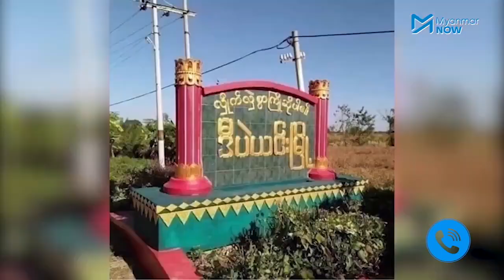ဒီပဲယင်းဒေသ ကြည်းတပ်၊ လေတပ်သုံးပြီး စစ်ဆင်ခံနေရ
စစ်ကိုင်းတိုင်း၊ ရွှေဘိုခရိုင်၊ ဒီပဲယင်းမြို့နယ် ကျေးရွာတချို့ကို ယနေ့ ( ဒီဇင်ဘာ ၇)  နံနက်မှစ၍ စစ်တပ်က လက်နက်ကြီး၊ ရဟတ်ယာဉ်များအသုံးပြုပြီး အဆက်မပြတ်ပစ်ခတ်နေသည်ဟု ဒေသခံ ကျေးရွာသားများ၊ ပြည်သူ့ကာကွယ်ရေးတပ် (PDF) က  Myanmar Now ကို ပြောသည်။

နံနက် ၇ နာရီတွင် ဒီပဲယင်းမြို့အနောက်ဘက် ၈ မိုင်ခန့်အကွာရှိ အောင်စည်မြေ၊ အောင်သာမြေ၊ ဘော့ကုန်း၊ လယ်ပြင်ကွက်၊ မြကန်သာ စသည့် ကျေးရွာများကို စစ်တပ်က လက်နက်ကြီးဖြင့် ပစ်ခတ်တိုက်ခိုက်နေပြီး တိုက်ပွဲဖြစ်ပြီး တစ်နာရီခန့်အကြာတွင် ရဟတ်ယာဉ် ရောက်လာကာ လက်နက်ကြီး၊ လက်နက်ငယ်များဖြင့် တိုက်ခိုက်နေသည်ဟု သိရှိရသည်။ လက်ရှိအခြေအနေများနှင့်ပတ်သက်ပြီး ဒေသခံတစ်ဦးအား Myanmar Now က ဆက်သွယ်မေးမြန်းထားပါသည်။

မေးမြန်းတင်ဆက် - ကိုချို၊ သူရမောင်